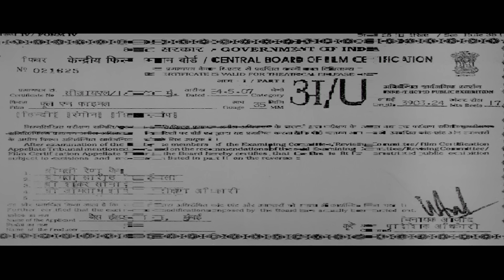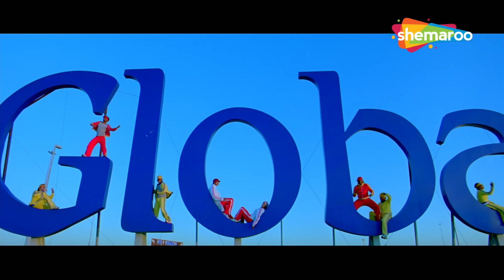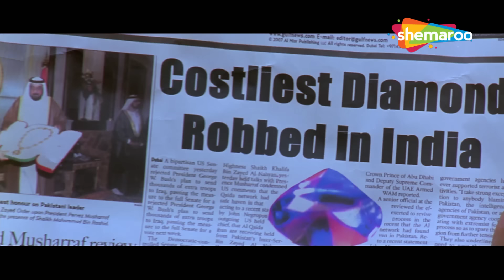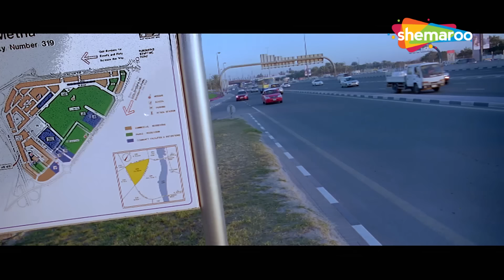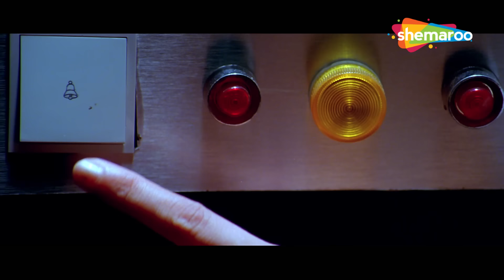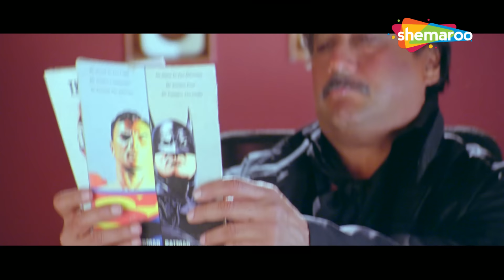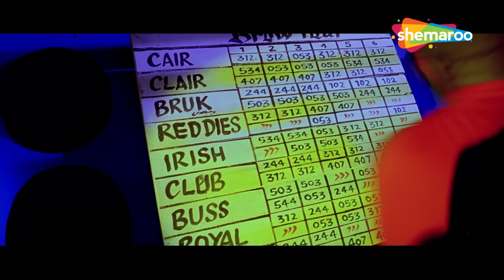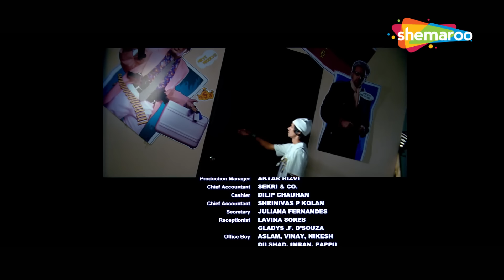हसी से लोट पॉट कर देने वाली मूवी | Paresh Rawal | Rajpal Yadav | Johny Lever | Razak Khan | Asrani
Movie - Fool & Final(2007)
Directed by Ahmed Khan
Story by Neeraj Vora
Produced by Firoz A Nadiadwala
Starring Sunny Deol,Vivek Oberoi,Shahid Kapoor,Ayesha Takia,Sharmila Tagore,Om Puri,Sameera Reddy,Arbaaz Khan,Jackie Shroff,Paresh Rawal

JD sends a group of foolish thieves to steal a priceless diamond. However, things take a turn when the group faces a series of hilarious situations to grab the stone but eventually flee from JD.

फिल्म - फूल एन फाइनल
निर्देशित - अहमद खान
निर्माता - फिरोज नाडियाडवाला
अभिनेता - सनी द्योल,अरबाज़ ख़ान,परेश रावल,जय किशन श्राफ

दुबई में करियर आपराधिक, राजा अपनी प्रेमिका के चाचा को अंडरवर्ल्ड गैंगस्टर के क्रोध से बचाने के लिए, एक आभूषण चोर से अनमोल हीरा चुराने की कोशिश करता है।

TV Channels
Follow us on:

Marathi channels
Follow us on: